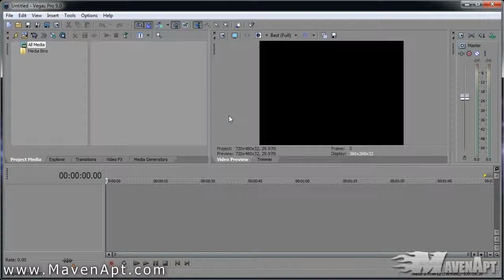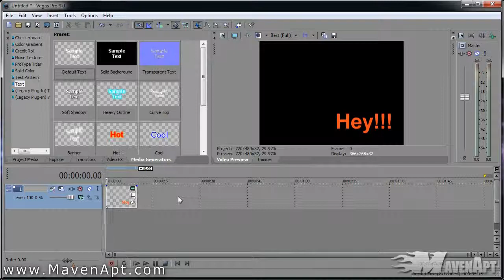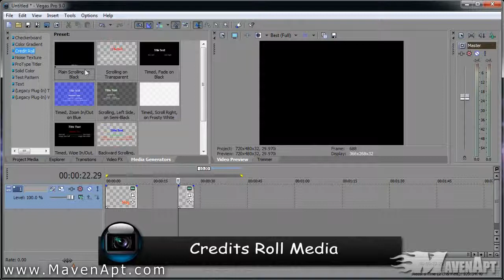8. Sony Vegas Tutorials in Urdu - Media Generators - Urdu Tutorials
This video is about Media Generators, Credit rolls and text media in Sony Vegas. In this Urdu Tutorials Series I teach you how to Edit Videos in Sony Vegas Pro.